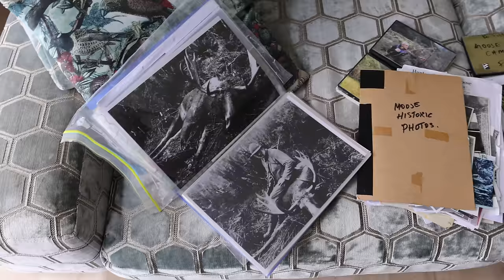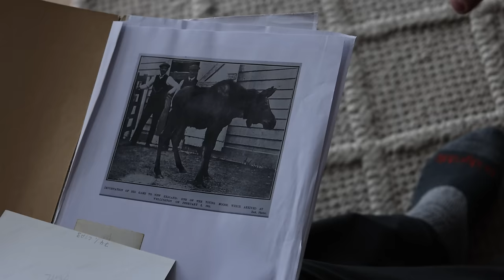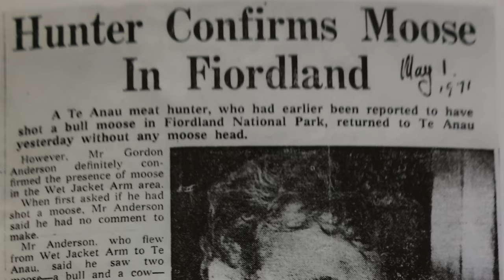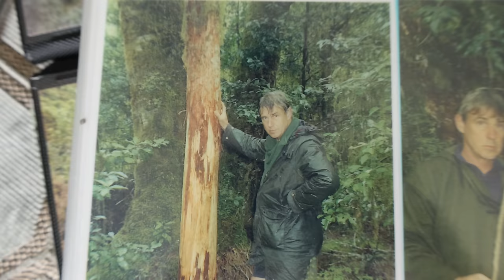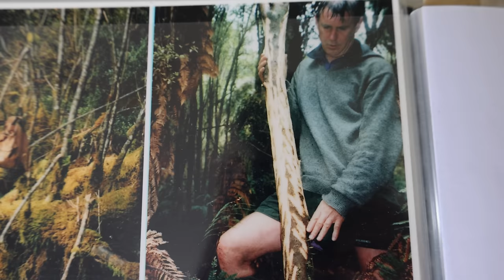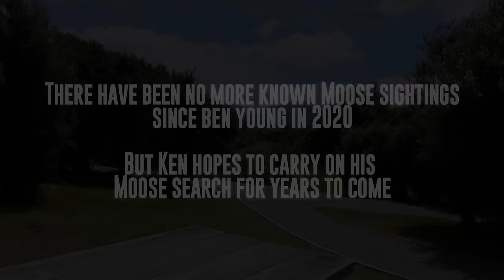Is The Fiordland Moose Still Alive in 2024 (Documentary)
A short documentary with Ken Tustin who has been searching for the Fiordland Moose for roughly 40 years.

A big thank you to Ken for his time, stories and evidence!